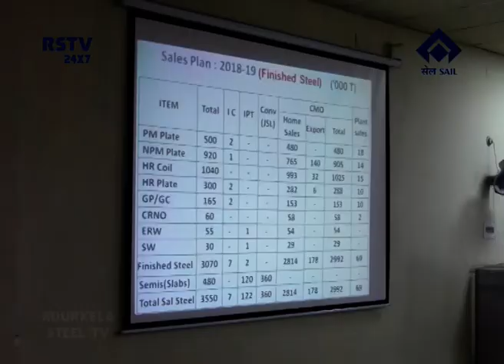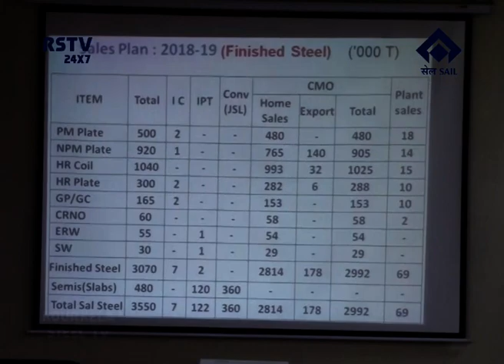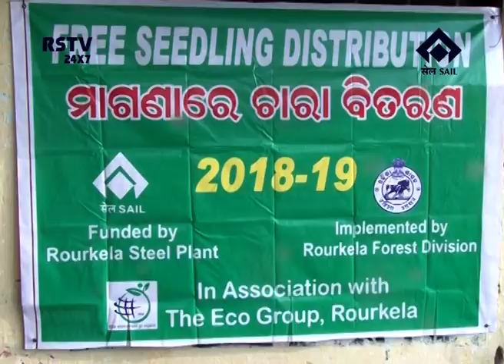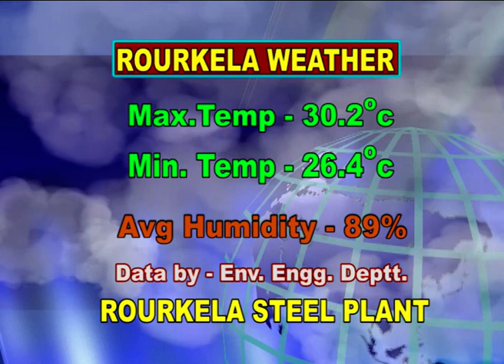HINDI NEWS DT- 30/ 7/ 2018